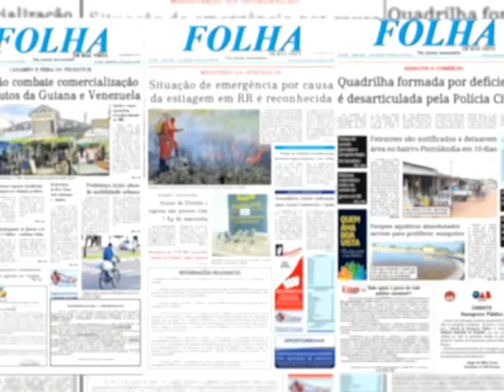Direto da Redação- Confira os destaques do dia 03/01 da FOLHA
'Direto da redação' é um quadro da TV FolhaBV, o canal de vídeos da Folha. Em um vídeo de apenas um minuto, o internauta poderá acompanhar quais serão os destaques da edição do dia seguinte do jornal impresso Folha de Boa Vista.

Todos os dias a partir das 19h, você está convidado a "entrar" na redação e ficar sabendo quais são as manchetes dos principais acontecimentos do dia. Para ler as matérias na íntegra, basta adquirir o jornal no dia posterior.
Confira destaques de amanhã, direto da redação! Dá o play.